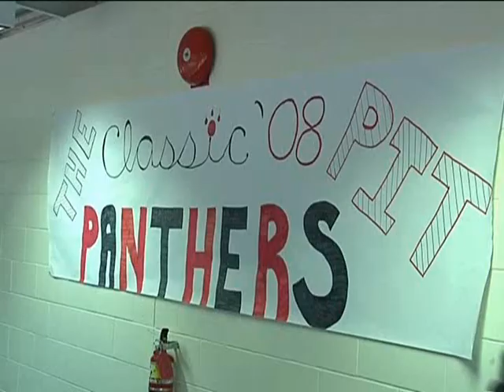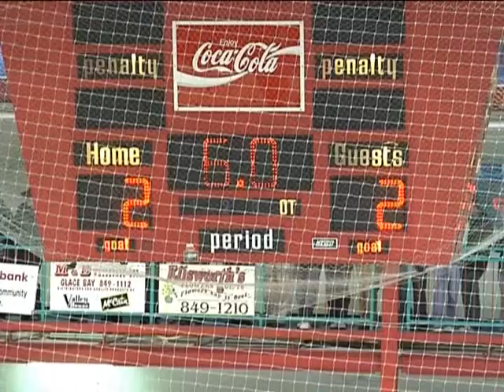Panther Classic 2008 GB(3) Hfx(2) 12-07-08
At The BayPlex